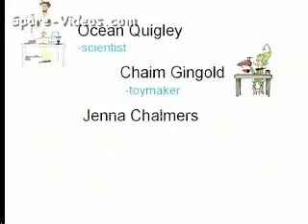Spore Team talk at DICE 07 02-14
For a better organized list plus more Spore videos and all of the parts that may go with them, check out